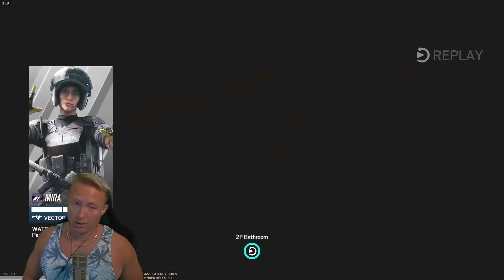COMEBACK durch STRATEGIE WECHSEL! | Rainbow Six Siege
Wenns nicht läuft kann man auch mal die komplette Strategie wechseln! Dieses Comeback hat sich gewaschen.